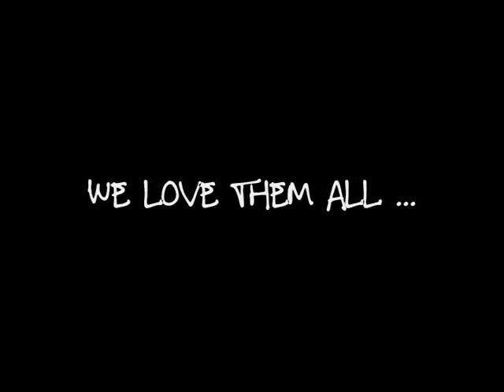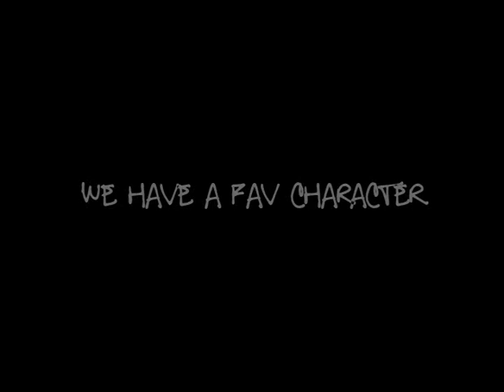CSI Old Team // Which is your csi?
So this clip is about Whic is your csi? :] Cause everyone have a fav character :D
I dont know why some word are cut and dont have one letter.. So sorry about this... I just saw it after upload it... Anyway enjoy :D